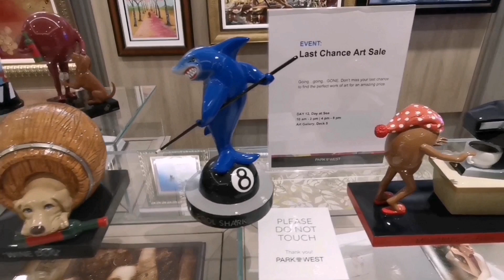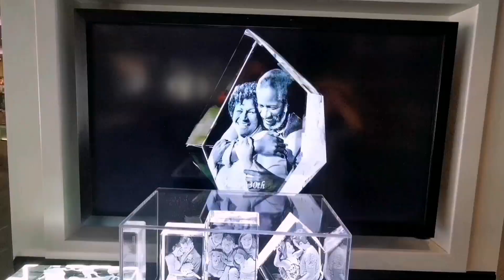Art display on board of Ovation of the Seas